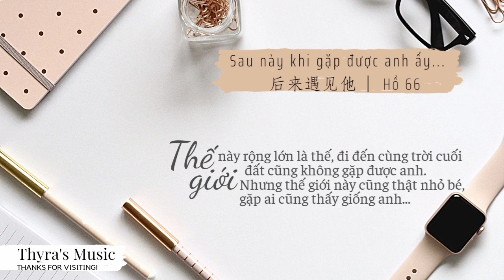SAU NÀY KHI GẶP ĐƯỢC ANH ẤY | 后来遇见他 ♡ Hồ 66 | 2times | Thyra's music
Chào các bạn! ^^ Mình là Thyra. Một du học sinh, freelancer.
 Rảnh rỗi mình thường nghe nhạc 😊 Nghe bài nào hay hay mình sẽ làm video chia sẻ mới mọi người. :) Chúc mọi người nghe nhạc vui vẻ!!! Mọi người ủng hộ mình bằng like và fl nha. Cảm ơn mọi người.